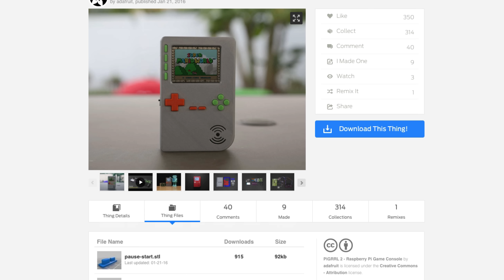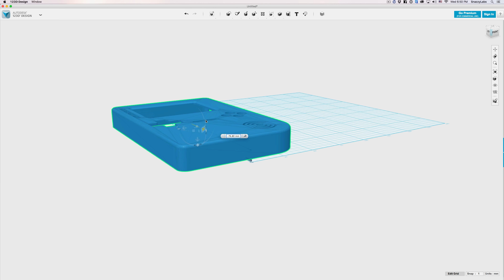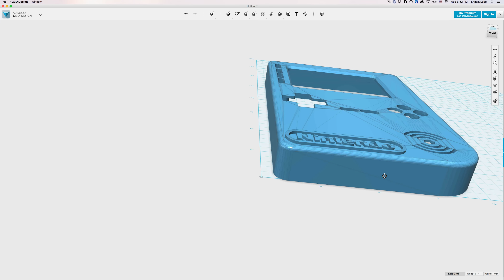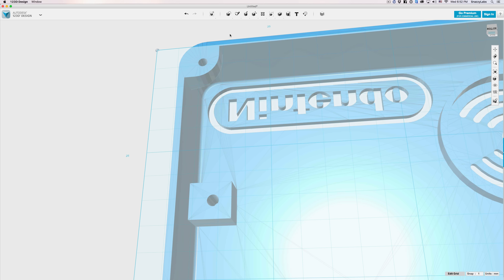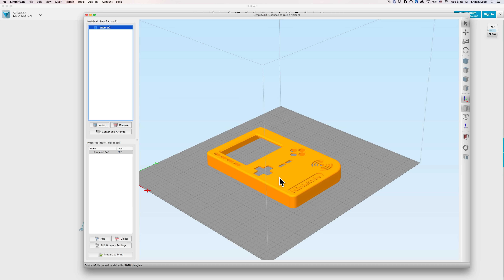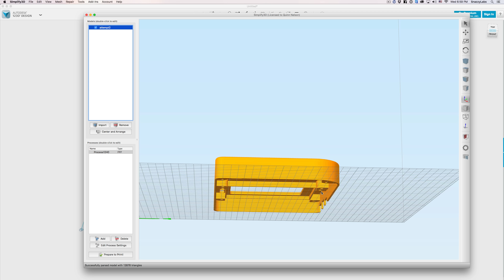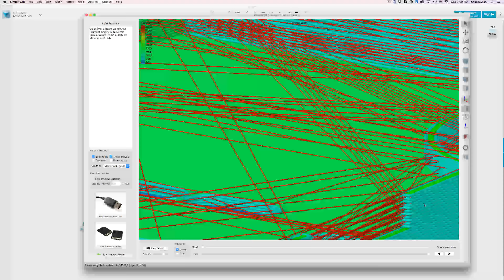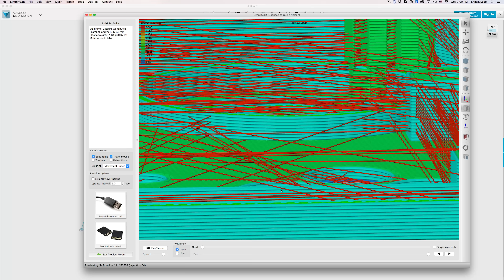3D Printing a Handheld Retro Gaming Console!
Raspberry Pi is not a stranger to most. The $35 computer can do wonders running various Linux kernels. RetroPie is a project that permits the Pi to run emulators from essentially every gaming console up until the PS1. That includes GameBoy, SNES, NES, TurboGrafx, SegaCD, and more! In this video I 3D print the case to build my own PiGRRL gaming console!